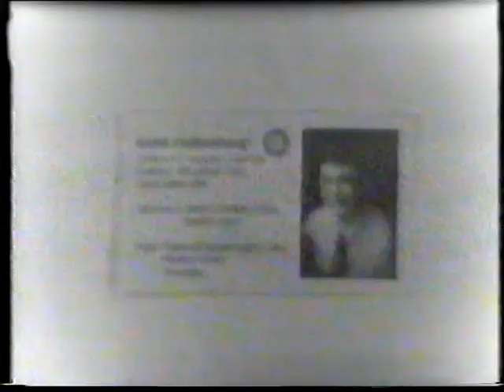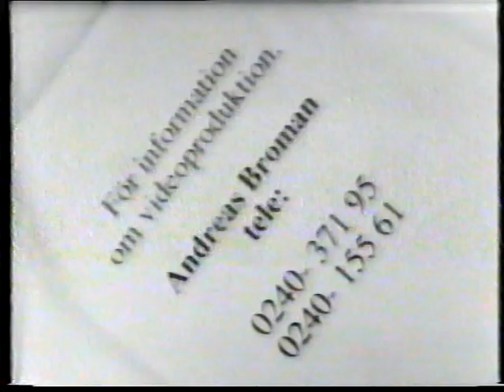Hymans - Videoinsanity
Klassiker! Sveriges egna Ramones gamla kultfilm.